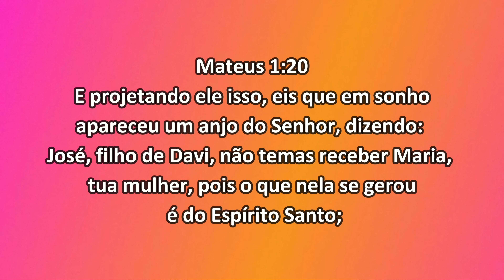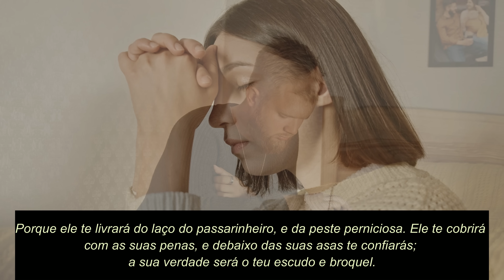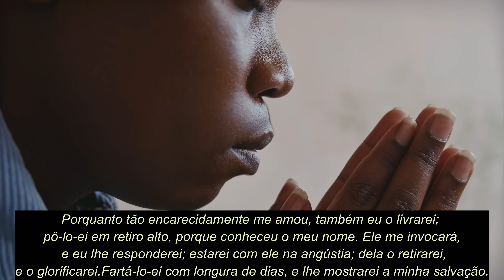DEUS USANDO OS SONHOS! DEVOCIONAL DIÁRIO com Vinicius Leandro || Salmo 91 e Salmo 23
VINÍCIUS LEANDRO